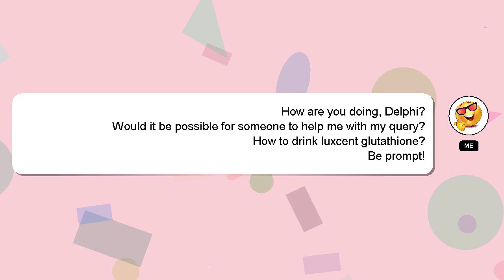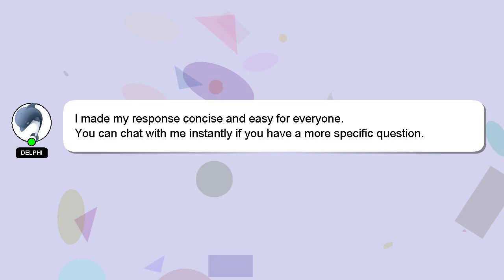How to drink luxcent glutathione?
A short overview of who I am, Howdy, my name's Delphi. I can provide you with assistance to help you answer your questions. - How to drink luxcent glutathione?

Your answer will be recognized and appreciated, and I will 'heart' it to show my appreciation.

*2 What we are experimenting :*